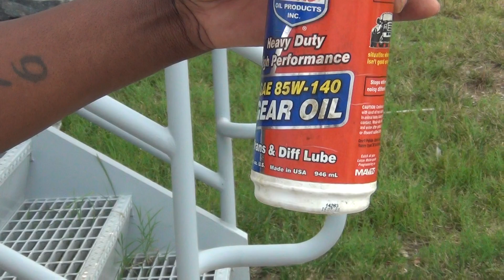What type of shock oil